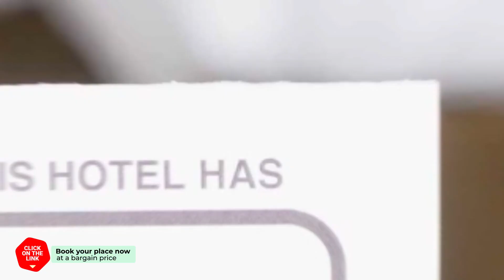The Design Motel hotel review | Hotels in Busan | Korean Hotels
The Design Motel hotel video review. Hotels in Busan, asian 3 stars hotels.